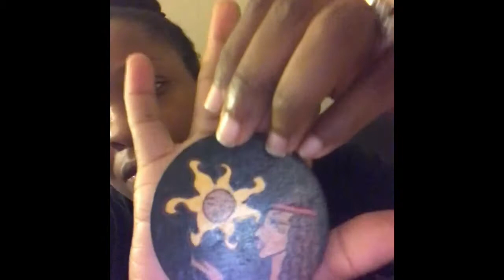Church Hurt 😞 | Styling Video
Earrings by : Gemini Sunshine 🌞